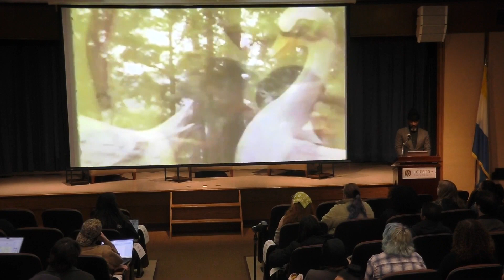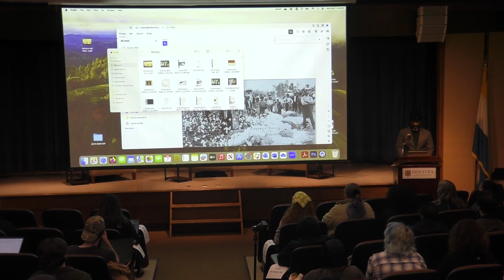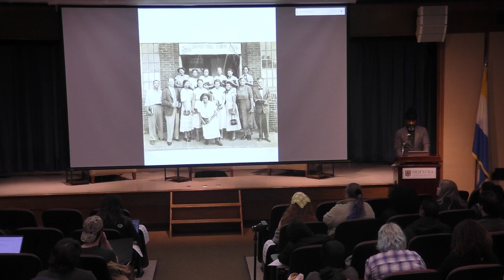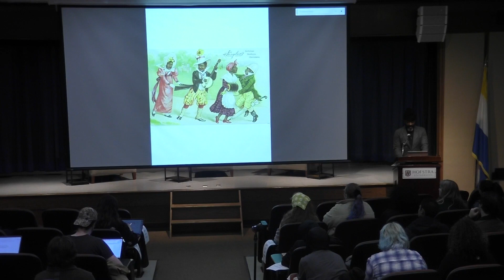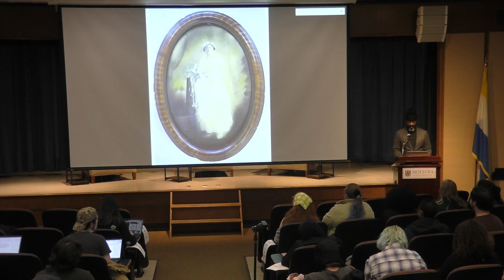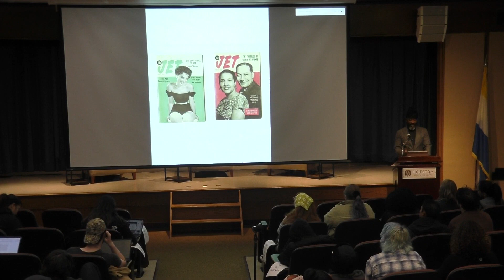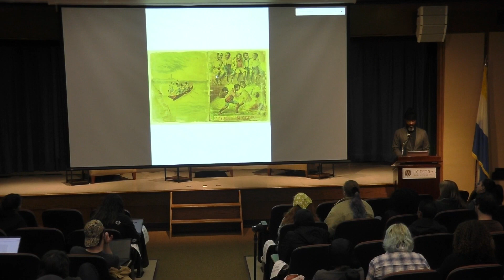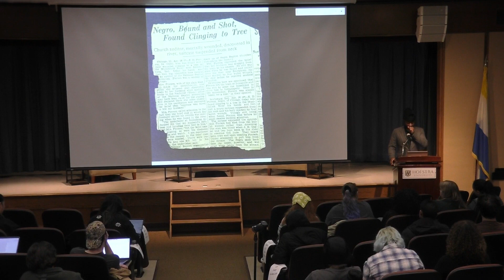Billy Colbert – Constant Reminders – An Exploration: 125 Years of Black American Visual Culture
A presentation and discussion on the visual heritage of the Colbert Collection.

Billy Colbert

Billy Colbert is a Philadelphia based artist, whose work is highly charged with social/political/historical imagery. He has had solo exhibitions throughout the United States, and his art has been part of larger collections in such places as the National Academy of Arts and Sciences, Washington D.C. and the African American Museum in Dallas.  In 2023, Colbert’s work became part of the permanent collection of the National Gallery of Art and the Library of Congress, (Washington, D.C.)